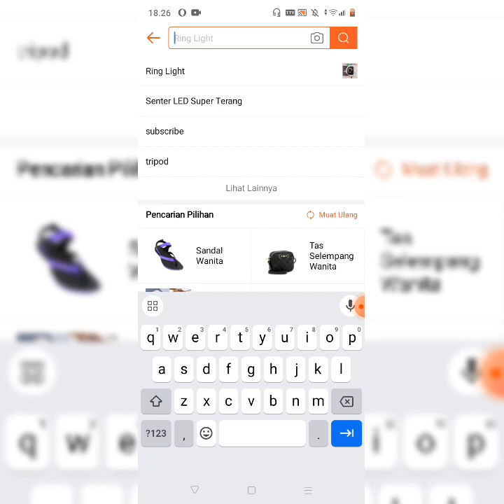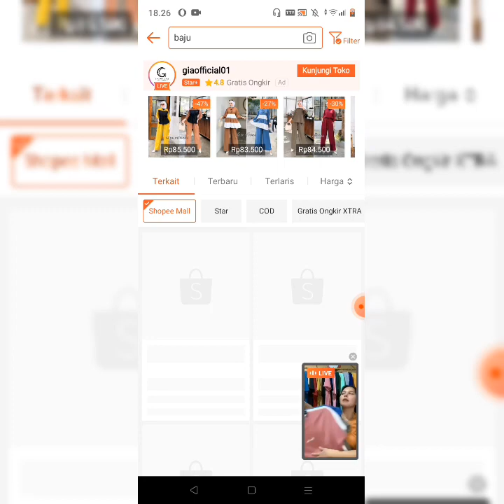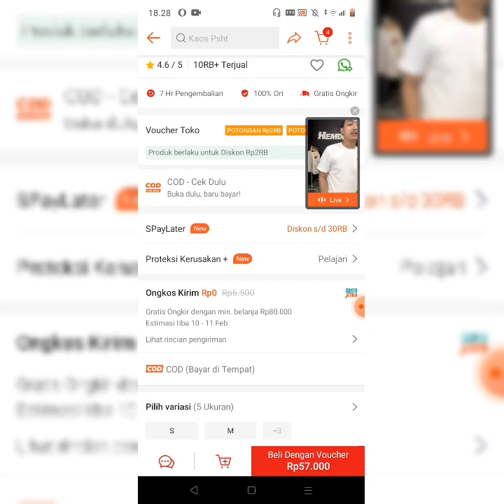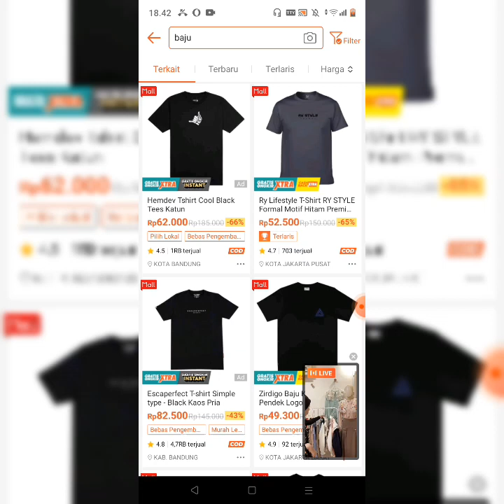Cara Memilih Produk Original Di Shopee 2024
Cara terbaru Memilih sebuah produk original di Shopee sangat di rekomendasi untuk pemula agar barang yang di beli tidak mengecewakan